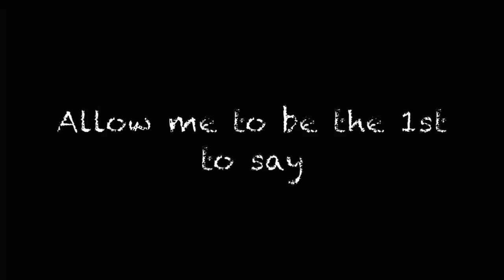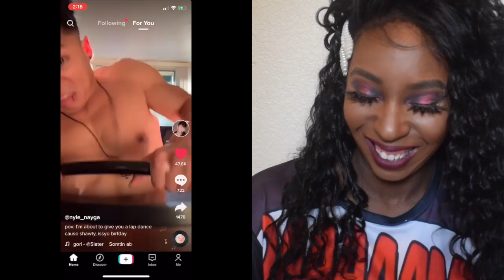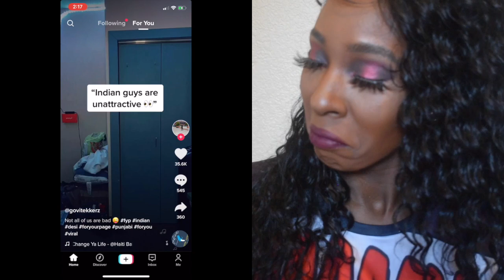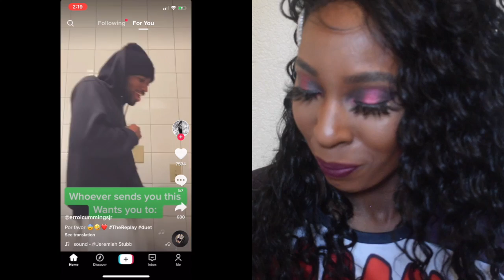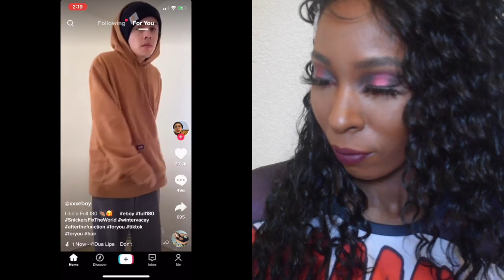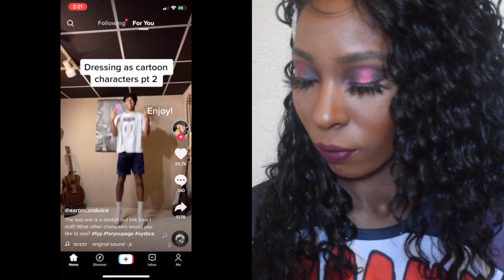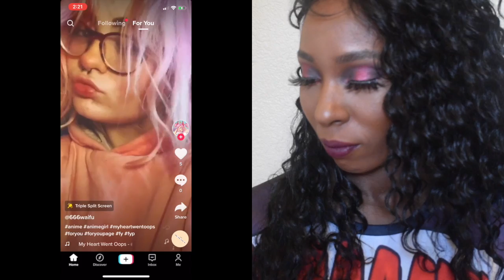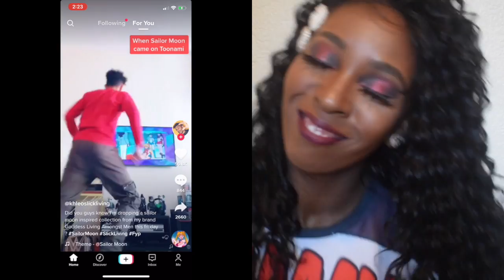Come Join me! TikTok Tingz/ Reacting to Random TikToks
Hello there you wonderful individuals!! It's me! Ant here with another video. In this video, I will be reacting to random TikToks. Let me tell you, I had so much fun making this that it just don't make no sense. I might have even caught...TIKTOK FEVER! But in all seriousness, I truly hope you enjoy the video and laugh just as hard as I did. Which, in my opinion, is the best way to hurt.